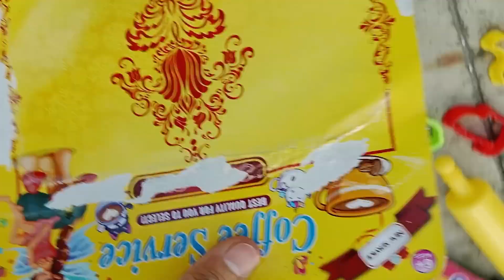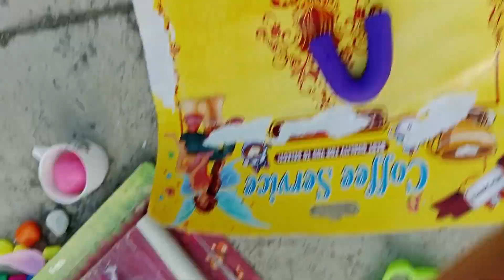DIY Crane Truck Rescues color Tayo Vehicle Toys | Kudo Truck Toys#kids world toys#viral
jcb wala video#Toys and color#shemaroo filmi gaane